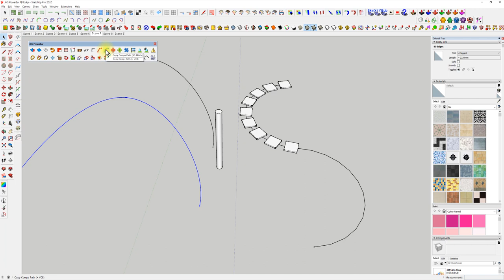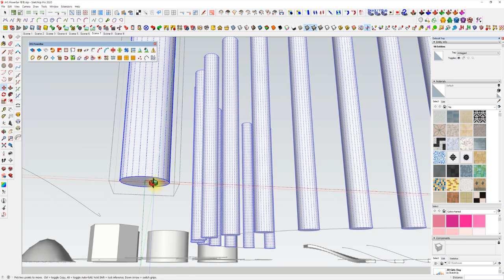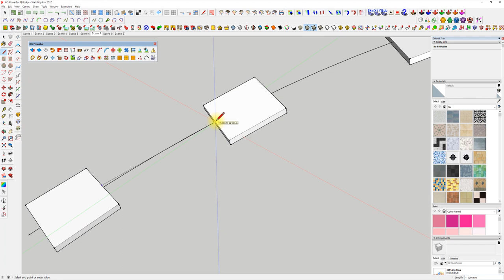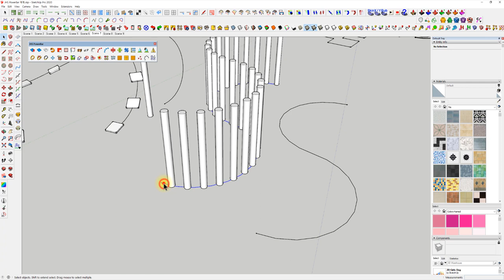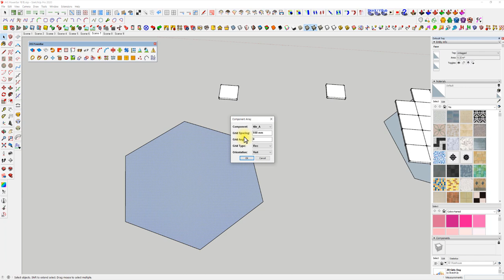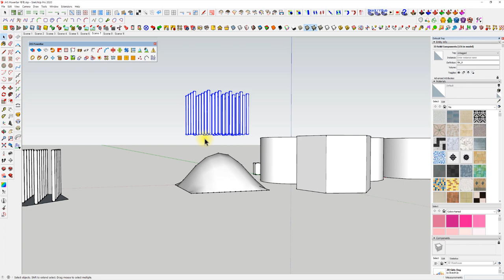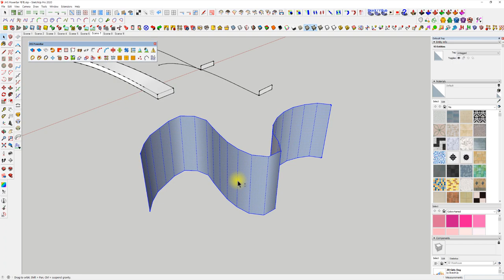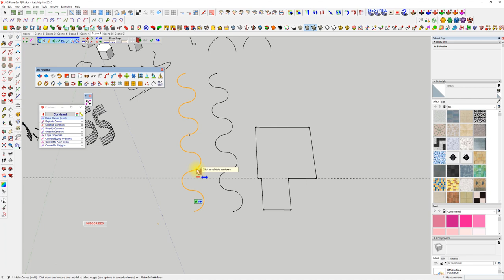UncleBucks (47- 꼭 알아야할 루비 JHS PowerBar part 2 - 스케치업베이직 )